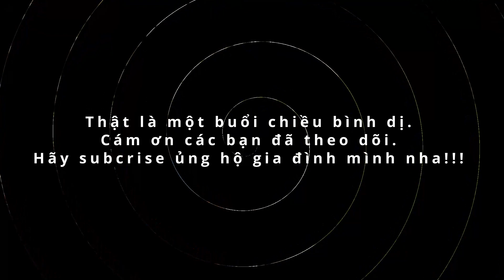Maine2VN - Hôm nay ăn gì?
Hãy cùng gia đình mình khám phá tiểu bang Maine ở vùng Đông Bắc nước Mỹ . Hi vọng các bạn ủng hộ và chia sẻ .

Family Life Maine Ventures